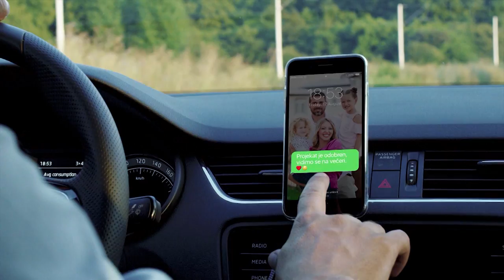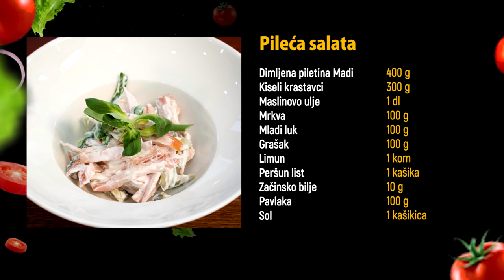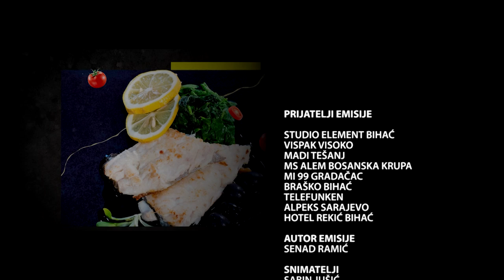DOBRA HRANA - KULINARSKI SHOW RTV USK 3. EMISIJA 06.04.2022.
DOBRA HRANA -  KULINARSKI SHOW  RTV USK  3.EMISIJA